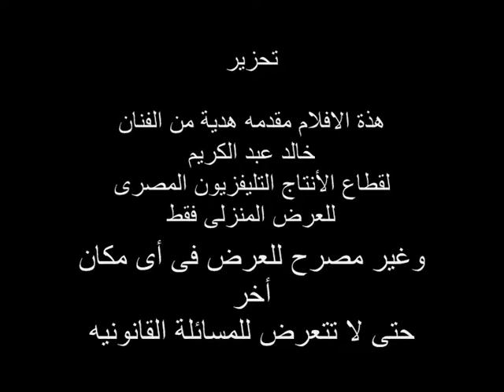رسم الصور الشخصية خالد عبد الكريم-جيم كارى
تعليم رسم البورتريه-رسم بورتريه-لوحات فنيه-رسم بالفحم-رسم بالباستيل-رسم بالباسك-تعليم رسم-احسن رسام فى العالم خالد عبد الكريم-التليفزيون المصرى-اخبار الفنانين -لوحات فنانين-معرض لوحات عالميه اشتهر بها الرسام الكبير خالد عبد الكريم التى سجلة فى الموسوعة العالمية بأسم أحسن رسام فى العالم-افكار فنية جديدة فى البورتريه-كرة القدم-رسم مشاهير-درس رسم-كورس رسم كورسات-رسم وجوه-الاهرام-الجزيرة-فوازير-معارض-بنات-الكميراالخفية-حسين على الهوى-هالة شو-محمد منير-هيفاء-روبى-تصوير-خداع بصرى-ضحك-روعب-تقليد ممثلين-سينما-رياضة-موسيقى-العاب-مكياج-ميك اب-جميلة-حلوة-منتدى-منتديات-عمرو اديب-هالة سرحان-فرش والوان-برامج -برنامج-قلم رصاص-على الزجاج -رسم على الحائط-عمرو دياب-تامر حسنى-حسام الرسام-سحر-فن وابداع--شراء لوحات-بيع لوحات-رسم مشاهير كرة القدم-رسام المشاهير-كامتنا-فنون-الفنون الجميلة-اعمالى-فنانين مجانين مجلة الفن-صور-فيديو-فيلم-افلام-رسومات-رسم بالزيت-قناة ال-شريهان-رغدة-نجلة-وزير الثقافة فاروق حسنى-حسن شحاتة-محمد ناجى جدو-ارشيف الفن-محمدعبلة-نحت تماثيل الشمع-سريالى-فضائح-بورتريهات المشاهير-رسامين-نجوم كرة القدم-الاعلام-الاخبار-لوحات مرسومه-رسومات يدوية-الرسام خالد عبد الكريم
-Portrait drawing-paintings-drawing Art-Drawing Pastell- Drawing Basque Powder-Teaching drawing-football-Drawing celebrities-celebrity-Education-porn-Football Portraits Celebrity-football-portrait stars-Stars-paintings hand made-Art -KHALED ABD EL KARIM EGYPT-Ken Maadi-GERMAN-Khaled3Ken-GALLERY-EXHIBITION-POP ART-VIDEO LIVE-ACRYL-MUSEUM ART-Teaching drawing portrait-TV-Charcoal Drawing-PICASSO-famous people-drawing portraits-HAMBURG-HOW TO DRAW-